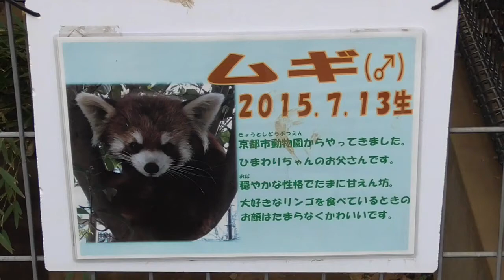[Mugi (♂)] Red [Lesser] Panda [Ichikawa City Zoo and Botanical Garden in Chiba, Japan]